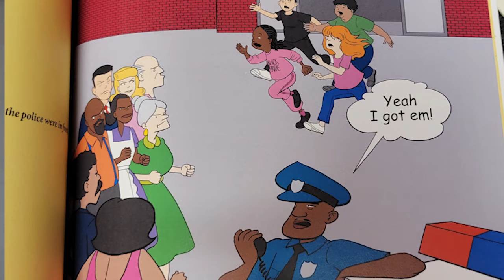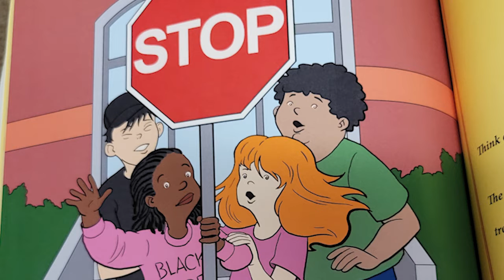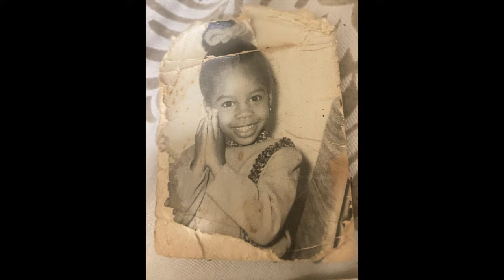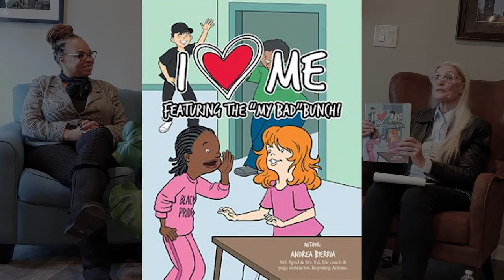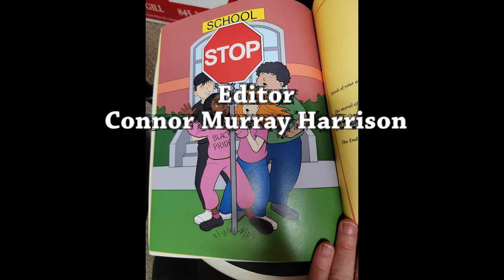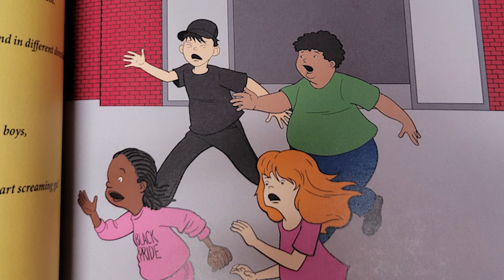Empowering Women Everywhere- Guest: Andrea Bierria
Andrea is a teacher, a daughter, a wife, a mother, as well as a life coach, and a caseworker for those in need of resources and services. Andrea has been helping others cope with stress and has been a mentor for the youth in our inner city. Andrea has spent over 20 years mentoring and assisting the homeless and those in need of services. And Andrea is currently working on her dissertation for her doctoral degree in Education. One of her favorite quotes is: let’s give Roses/flowers to those before they pass rather than at their funeral.